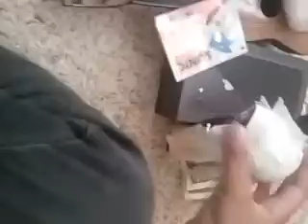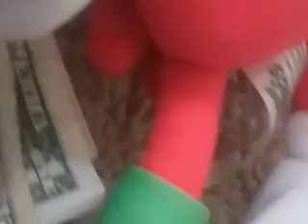Ssl:the girl glasses